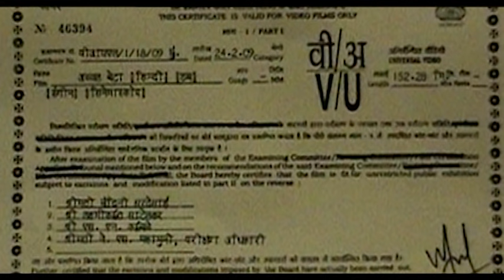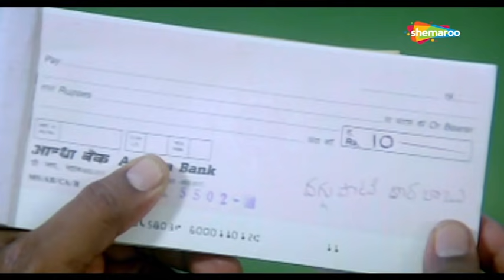मैं इससे ज़िंदा नहीं छोडूंगा | Avval Beta (2009) (HD) - Part 1 | Venkatesh, Meena & Jayachitra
Movie Name : Avval Beta (2009)
Cast :  Venkatesh, Meena, Jayachitra, Brahmanandam
Director: E. V. V. Satyanarayana

Avval Beta is a story of a young boy who losses his mother at a very young age. His rich father can get him everything except a mother's love. His father marries a woman and the boy starts loving and worshiping his step mother. When the boy grows up he marries a young girl who on arriving at her in -laws realises that her step mother-in-law is a cruel woman and is showing fake love towards her son only for the family property. Will she able to convince her husband that his step mother doesn't love him?